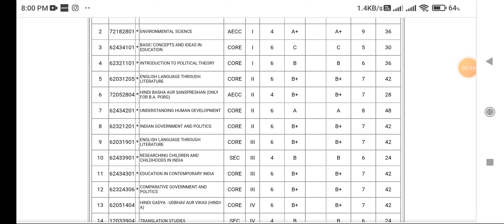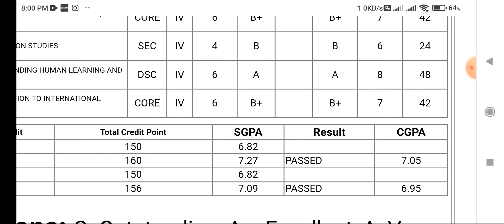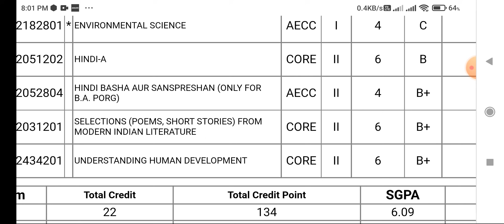Du Sol BA PROG 2nd and 4th Semester Assignment result declare 2021